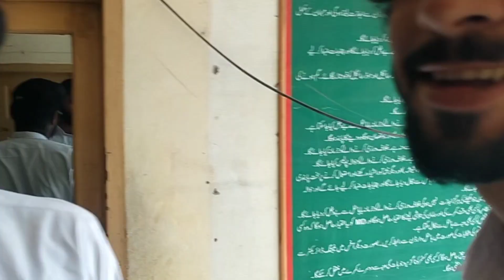Punjab Cultural Day Vlog||Punjabi Cultural Din Ka Vlog||Punjab Cultural Day Videos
aslaomo alykum hope so all you doing well my self muhammad nasir am a balouch.So basically today in this video our university held a cultural day so all persons espacially punjabi cultural days enjoyed a lot.others culture like pashto saraki balouchi dance also made where we also enjoyed a lot.so kindly make sure you have to subscibe our channel and press the bell icons thanks